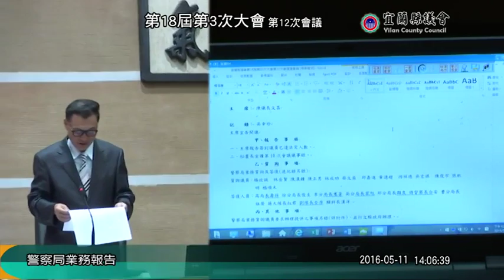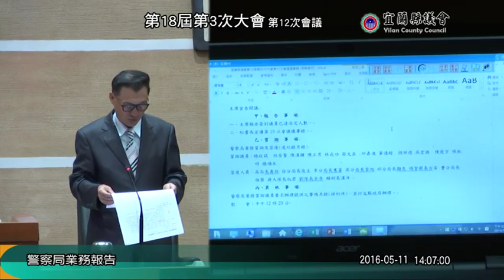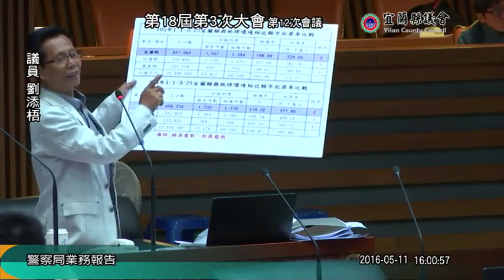宜蘭縣議會 20160511 宜蘭縣議會 20160511 第18屆 第03次大會 第12次會議 ( 警察局 業務報告 ) 【議會演哪齣？】 【議會演哪齣？】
陳孝仁 陳傑麟 黃定和 張明華 薛呈懿 林錫明 陳鴻禧 江碧華 吳秋齡 沈德茂 黃素琴 林志鴻 黃浴沂